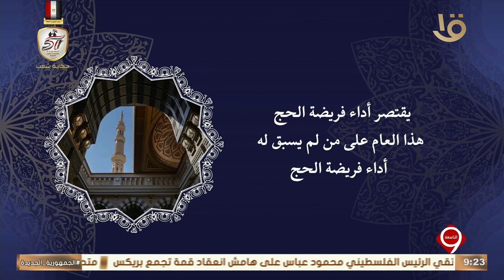نشرة التاسعة | الداخلية: بدء تلقي طلبات أداء فريضة الحج من 30 أكتوبر حتى 16 نوفمبر